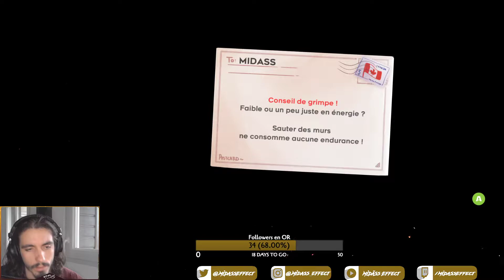VENTS VIOLENTS | Celeste #3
Nouveau chapitre et nouvelles embrouilles, on commence à gravir le Mont Celeste malheureusement la tempête nous freine

Plébiscité par les joueurs et la critique 'Céleste' est une référence du genre plateforme die & retry, sorti en 2018 nous incarnons Madeline et notre but parait simple, gravir une montage.
Un univers merveilleux, une OST qui l'est tout autant c'est ce que nous propose Matt Makes Games au développement et Lena Raine à la composition.